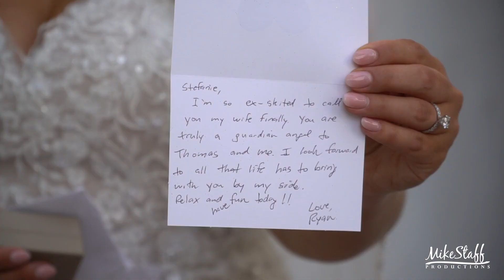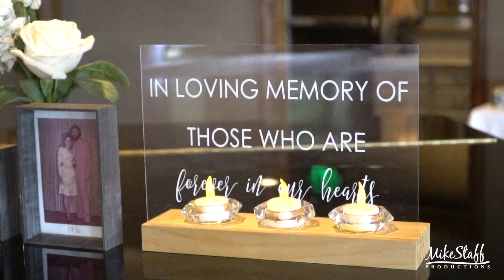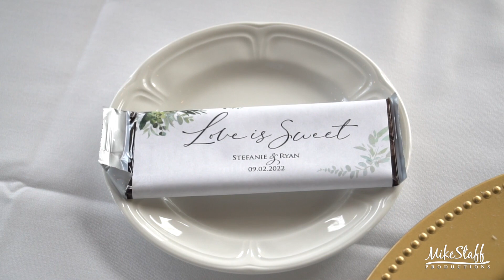Mike Staff Productions - Detroit Wedding Videography - The Wedding Video of Stefanie & Ryan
Ceremony: Addison Oaks
Romantics: Addison Oaks
Reception: Addison Oaks